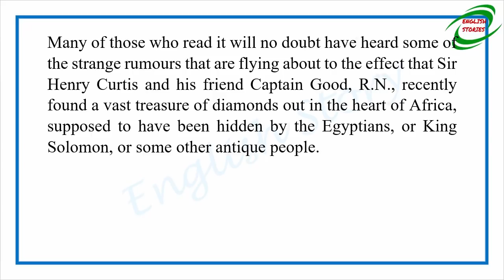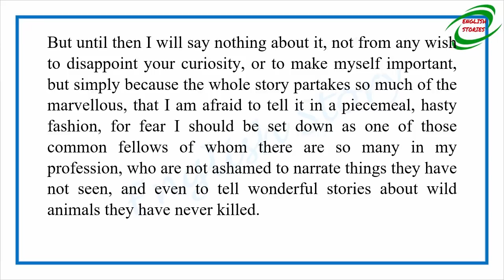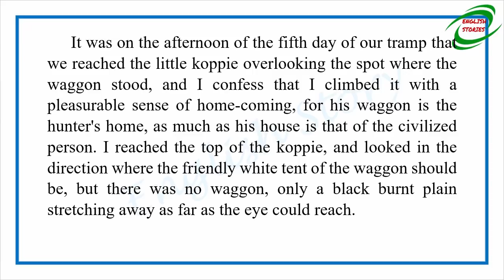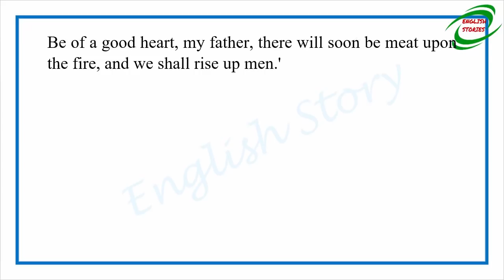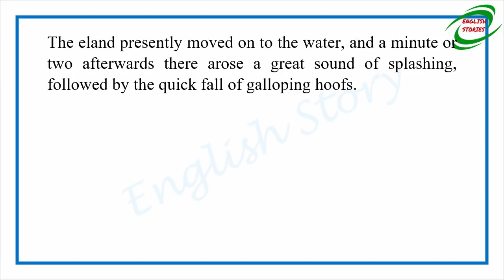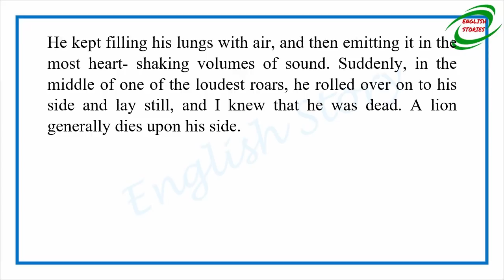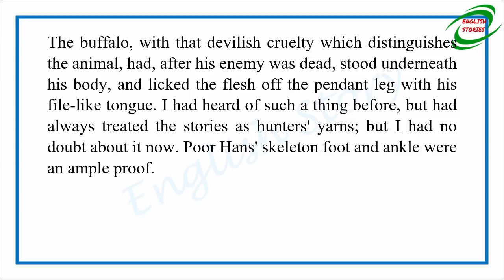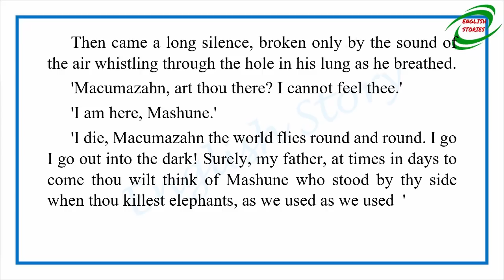Learn English Through Story - Hunter Quatermain's Story by H.Rider Haggard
Story title: Hunter Quatermain's Story
Author: H.Rider Haggard